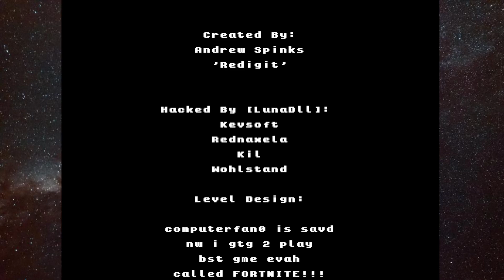SMBX Super Fortnite Bros The Third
If you are interested in SMBX content and others, feel free to subscribe here, make sure to click on the notification bell so that you can be noticed after I upload new content.

SMBX Forums (User name: Cato)